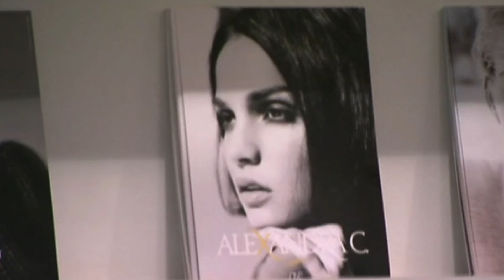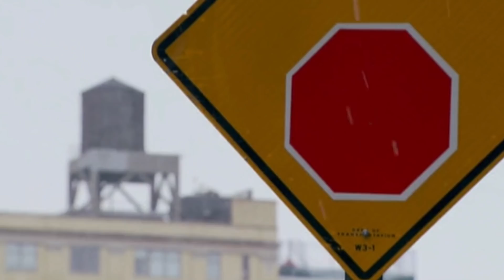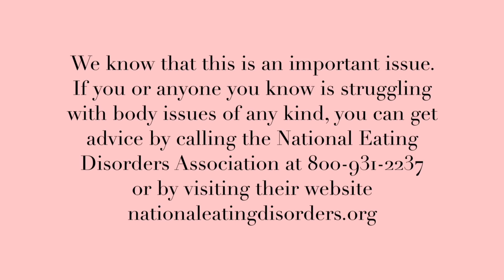Reacting to The City | S1E7 | Whitney Port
Hi, Guys!! This week things get pretty serious with Kelly and Allie. We are obviously here to have a good time, but the show dealt with some serious topics.